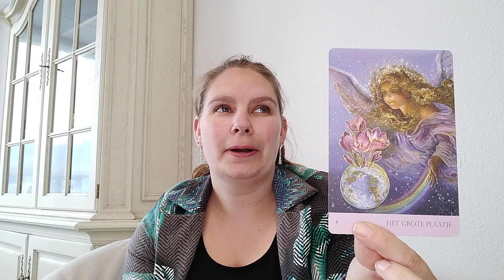Weekreading 30 Schorpioen